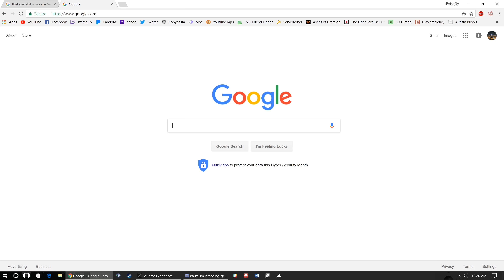BAN: Scrims vs TRGC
13v13
Final Score: [BAN] 7 - 0 [TRGC]
Kinda fucked around while spectating so there are a few poorly recorded rounds in there.